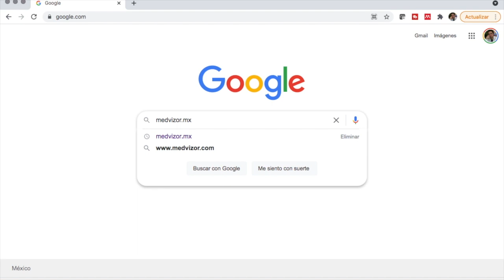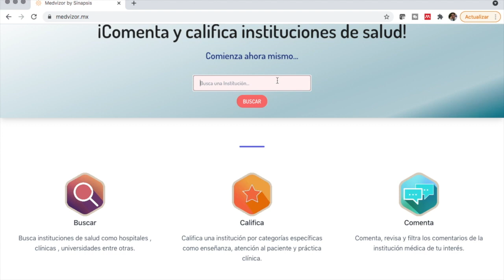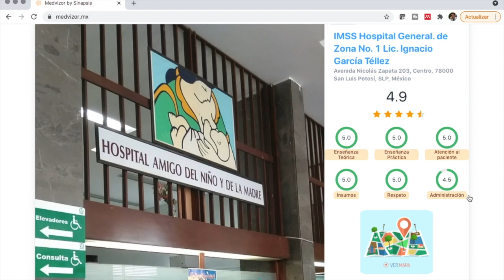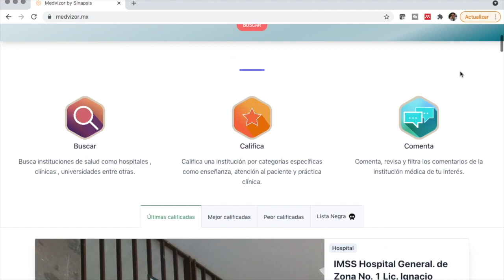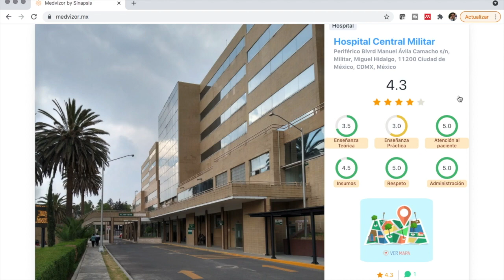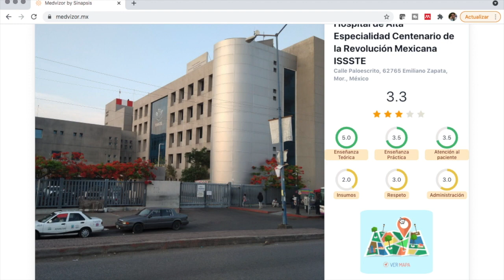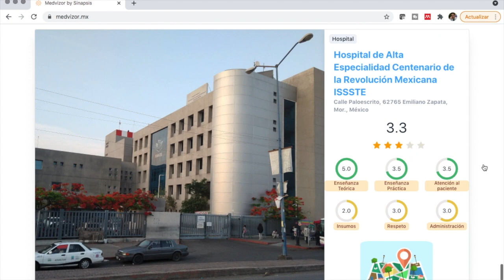Mejores hospitales para hacer el internado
Hoy les presento algunos buenos hospitales para estudiar el internado con base en la enseñanza teórica y práctica, así como el respeto y la calidad de la atención.
Incluímos algunas instituciones como el internado en San Luis, el internado en La Paz, en Morelos y finalmente en el Hospital Central Militar.